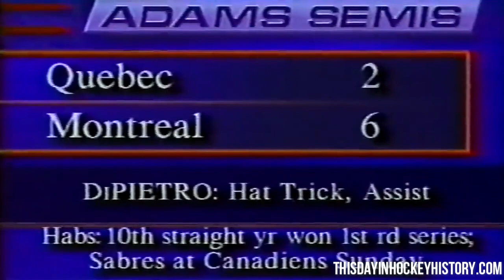Capitals Islanders Dale Hunter Cheap Shot on Pierre Turgeon April 28, 1993